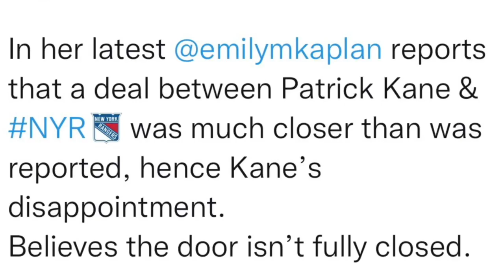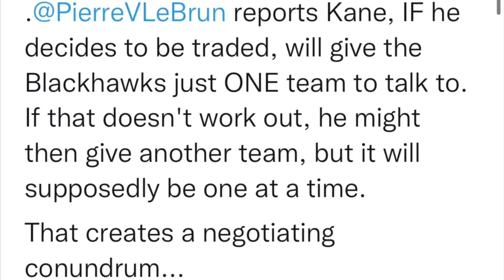Patrick Kane Is CLUTCH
Previously, we've discussed Patrick Kane's frustration regarding his trade situation, however, with the leafs and the rangers both making moves over the last few weeks Kane took to the ice to resolve his feelings towards the whole situation. His game speaks for itself..